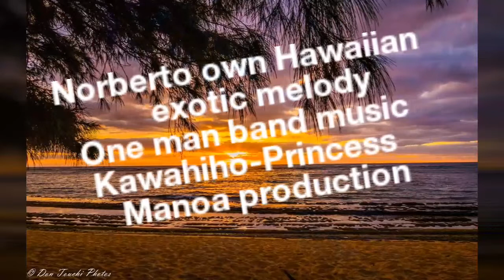Hen Hawaii 383. Kau Kau - Mau Mau beach party.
Norberto own Hawaiian exotic melody... Kawahiho - Princess Manoa production... Video edited by Norberto...